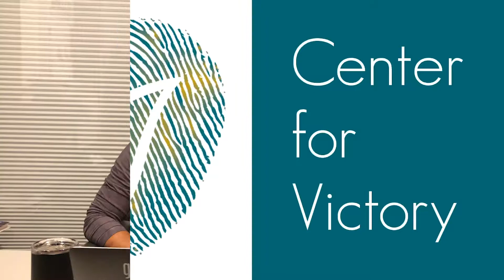Happy Giving - Your Best Day Yet Episode 35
To continue our month's theme of "Gratitude and Giving," Zack and Eric will discuss how happy you can get when you give. Eric will explain some benefits you will receive when you open up to the world of giving.